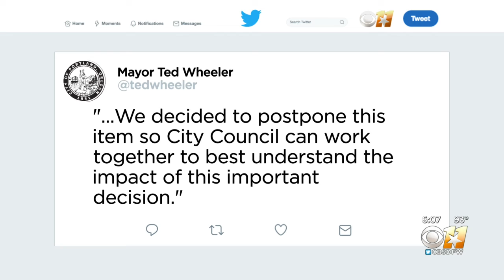Portland Delays Vote On Resolution Banning Business With Texas Over Abortion Law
The resolution if passed would also bar city employee travel to Texas.